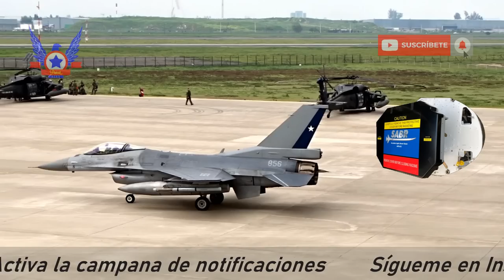F-16 CHILENOS TENDRÁN RADAR AESA APG-83